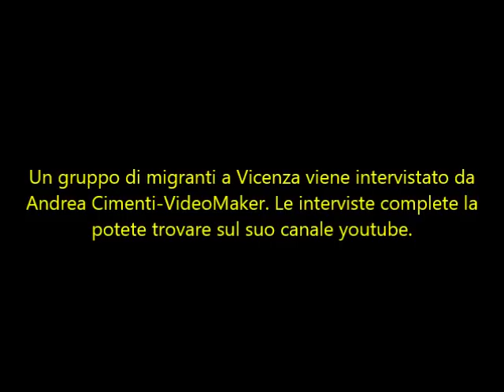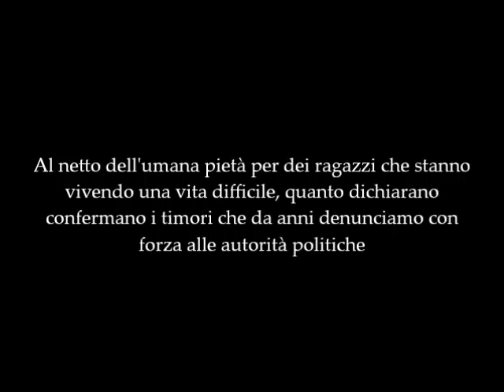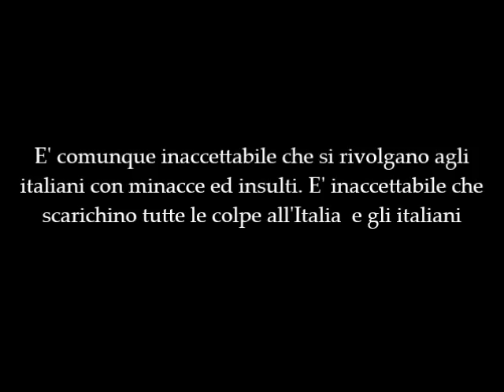Alcune interviste shock di migranti (clandestini) a Vicenza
Al netto dell'umana pietà per dei ragazzi che stanno
vivendo una vita difficile, le dichiarazioni di questi signori
confermano i timori che da anni denunciamo con
forza alle autorità politiche. Visita la nostra pagina Facebook